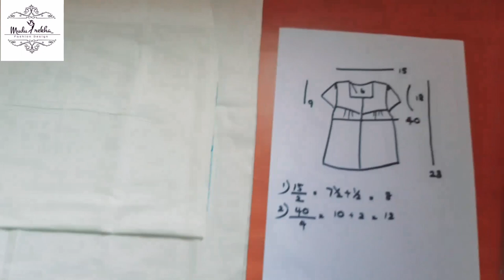How to sew Bed Jacket Easily | ගැබිනි හා කිරි දෙන සමයට අත්‍යවශ්‍ය බෙඩ් ජැකට් ලේසියෙන් මහමු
___ වීඩියෝවක් පළ කර විගස නැරඹීමට අපේ චැනල් එක සබ්ස්ක්‍රයිබ් කරල බෙල් එකත් ඔබන්න __

__________ LIKE & FOLLOW ________________

how to make money at home 2020
cutting sewing and making money
tips for earn money
wie man zu hause geld verdient 2020
what is a fashion designer
how to become a fashion stylist
what is fashion marketing
what do fashion designers do
how to get into the fashion industry
cięcie szycia i zarabianie pieniędzy قطع الخياطة وكسب المال gearradh fuála agus airgead a dhéanamh 裁縫とお金を稼ぐ крой шитье и зарабатывать деньги 봉제 절단과 돈 버는 裁缝和赚钱 conas airgead a dhéanamh sa bhaile 2020 как заработать дома 2020 自宅でお金を稼ぐ方法2020 घर २०२० मा कसरी पैसा कमाउने wie man zu hause geld verdient #2020 wedding dresses wedding dress simple wedding dresses simple wedding dress